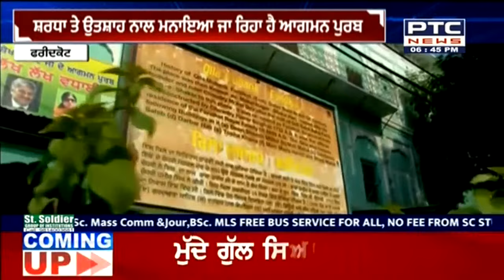Baba Sheikh Farid Aagman Purb: ਮਹਾਨ ਸੂਫੀ ਸੰਤ ਬਾਬਾ ਸ਼ੇਖ ਫਰੀਦ ਜੀ ਦਾ ਆਗਮਨ ਪੁਰਬ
ਮਹਾਨ ਸੂਫੀ ਸੰਤ ਬਾਬਾ ਸ਼ੇਖ ਫਰੀਦ ਜੀ ਦਾ ਆਗਮਨ ਪੁਰਬ। ਸ਼ਰਧਾ ਤੇ ਉਤਸ਼ਾਹ ਨਾਲ ਮਨਾਇਆ ਜਾ ਰਿਹਾ ਹੈ ਆਗਮਨ ਪੁਰਬ। ਚਾਰੇ ਪਾਸੇ ਲਗੀਆਂ ਆਗਮਨ ਪੁਰਬ ਦੀਆਂ ਰੌਣਕਾਂ।